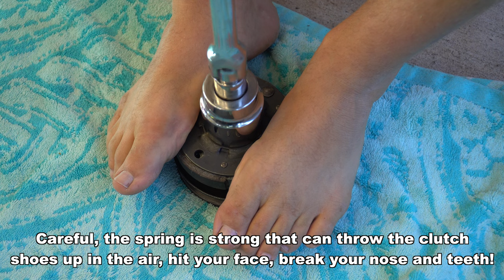EASY Clutch Nut Removal WITHOUT Compressor Tool! | Mitch's Scooter Stuff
Clutch nut removal requires a special tool called a clutch spring compressor, but I don't have one... so here's how I do it!

Breaker bar 1/2 drive
Variator / Clutch holder tool
Torque wrench 10-150 lb/ft 1/2 drive
Massive socket depends on size on your scooter